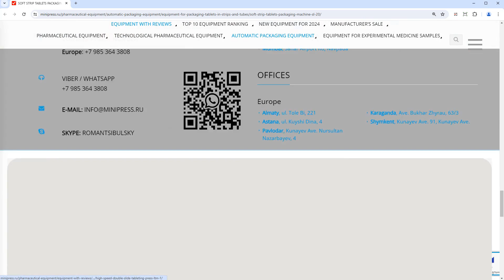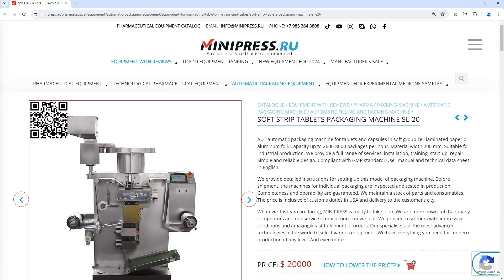Minipress.ru Special filling equipment BD-24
The MINIPRESS company.RU is engaged in the selection and supply of POWDER MIXERS AND PHARMACEUTICAL MIXERS for mixing dry and moistened bulk materials and liquids.     In our catalog there are 3D Mixers, V-Shaped Mixers and Paddle Mixers, Magnetic Stirrers, Drunk barrels and other equipment for the preparation of powders and liquids in pharmaceutical, food and cosmetic production.

Europe
Skype: RomanTsibulsky